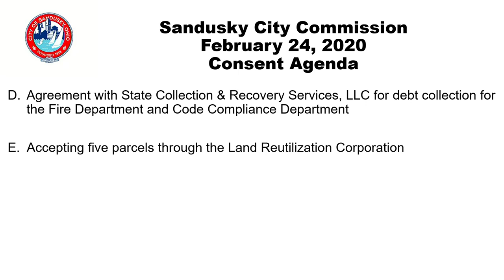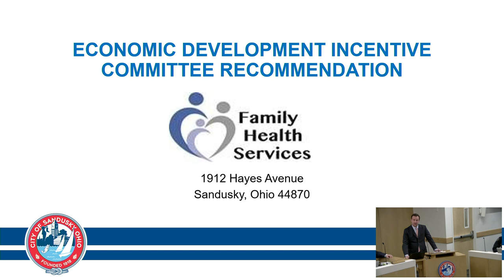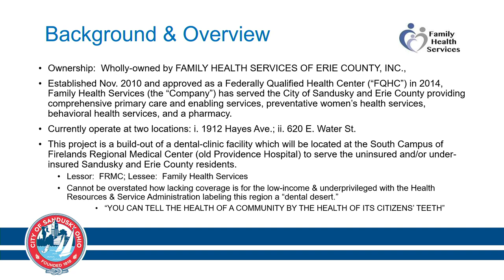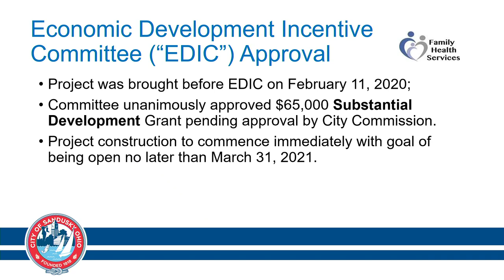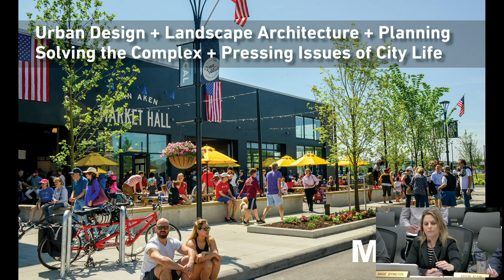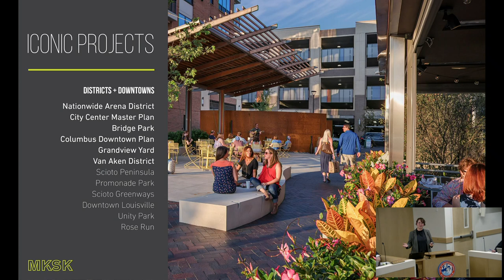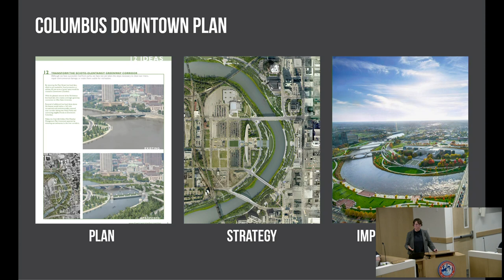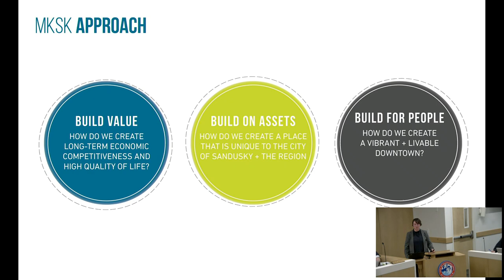Sandusky City Commission Meeting 2020 02 24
Video of the Sandusky City Commission meeting on February 24, 2020